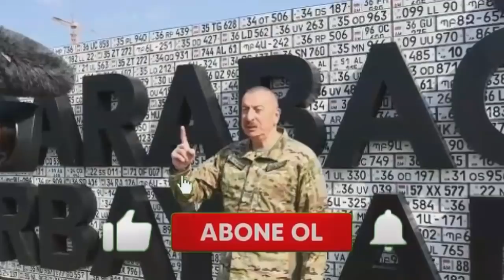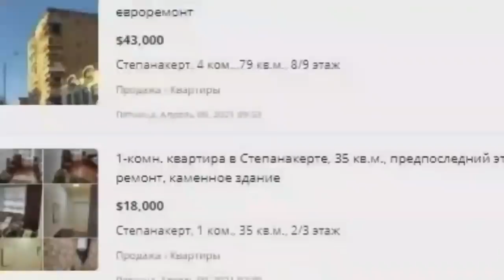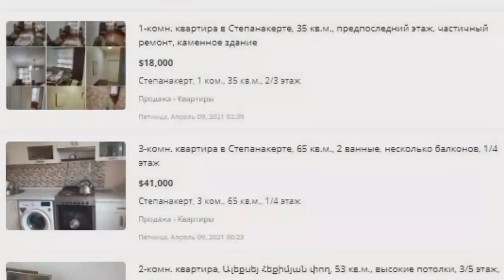SON DƏQİQƏ! Prezidentin Rusiyaya ŞOK Mesajı- SENSASİON, sonxeberlerbugün2021